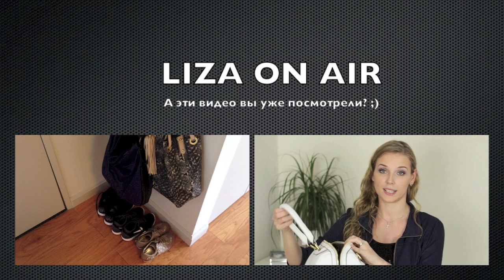Покупки: одежда, сумки, обувь и аксессуары. Онлайн шопинг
Видео в новом образе будут уже примерно через неделю :)
p.s. мне самой очень нравится результат :) я понимаю, что не всем может понравиться, но это всего лишь дело привычки, так что без паники! :) ведь главное, чтобы мне было комфортно.. а блондинкой я себе уже давно не нравилась.
Не все вещи удалось найти онлайн, вот что нашла:
Оригинальный кошелек MK как у меня

ПРАВИЛА КОММЕНТИРОВАНИЯ:
Главное правило - сохраняйте дружелюбный настрой, даже если вы не согласны со мной или вашим собеседником :)
Комментарии, которые содержат мат, хамство, оскорбления или издевки (даже завуалированные) я буду удалять без выяснения обстоятельств.

Давайте уважать друг друга!